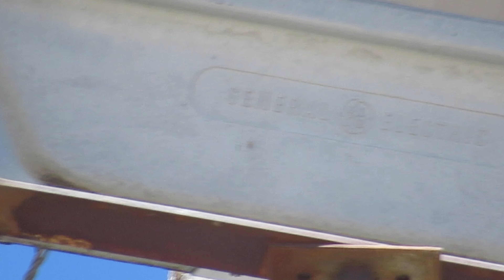1000 Watt MV GE Floodlight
1000 watt GE floodlight